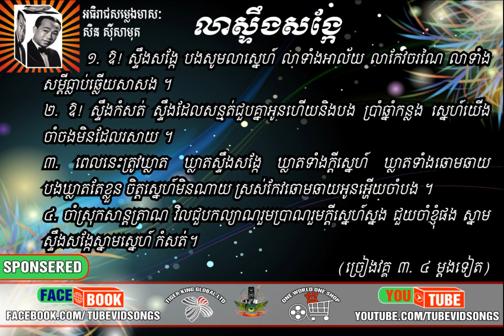Sin Sisamuth | លាស្ទឹងសង្កែ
Sin Sisamuth | Lea Steng Sorng Kea

លាស្ទឹងសង្កែ

 ១. ឱ! ស្ទឹងសង្កែ បងសូមលាស្នេហ៍ លាទាំងអាល័យ លាកែវចរណៃ លាទាំង
សម្តីធ្លាប់ឆ្លើយសាសង ។
២. ឱ! ស្ទឹងកំសត់ ស្ទឹងដែលសន្មត់ជួបគ្នាអូនហើយនិងបង ប្រាំឆ្នាំកន្លង ស្នេហ៍យើង
ចាំចងមិនដែលរសាយ ។
៣. ពេលនេះត្រូវឃ្លាត ឃ្លាតស្ទឹងសង្កែ ឃ្លាតទាំងក្តីស្នេហ៍ ឃ្លាតទាំងឆោមឆាយ បងឃ្លាតតែខ្លួន ចិត្តស្នេហ៍មិនណាយ ស្រស់កែវឆោមឆាយអូនអ្ហើយចាំបង ។
៤. ចាំស្រុកសាន្តត្រាណ វិលជួបកល្យាណរួមប្រាណរួមក្តីស្នេហ៍ស្នង ជួយចាំខ្ញុំផង ស្នាម
ស្ទឹងសង្កែស្នាមស្នេហ៍ កំសត់់។
                                              (ច្រៀងវគ្គ ៣. ៤ ម្តងទៀត)

Welcome to TUBE VID SONGS CHANNEL. Our channel provide you Khmer's Old Songs. It very popular song.
I hope that you like it. Song with subtitle and scribe below videos. Click more below video to see text of song.

Schedule of time:
- Every day
- Suggestion songs was public any time we ready to reply
* Suggestion your favorite songs please:
- Leave comment on our videos that you want

Enjoy With: TUBE VID SONGS TUBE BE YOURS!

ABOUT SINGER:

+ Wiki: Sinn Si Samouth (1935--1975) was a famous and highly
+ Prolific Cambodian
+ Singer-songwriter in the 1950s to the 1970s.
+ Widely considered the "King of Khmer music",
Samouth, along with Ros Sereysothea, Pan Ron,
and other artists, was part of a thriving pop
music scene in Phnom Penh that blended elements of Khmer traditional music
with the sounds of rhythm and blues and rock and roll to make a Westernized sound akin to psychedelic or garage rock.
+ Samouth is believed to have been killed under the Khmer Rouge regime in November 1975.